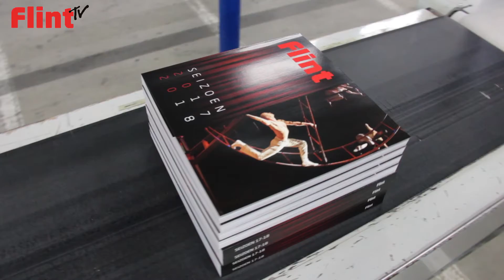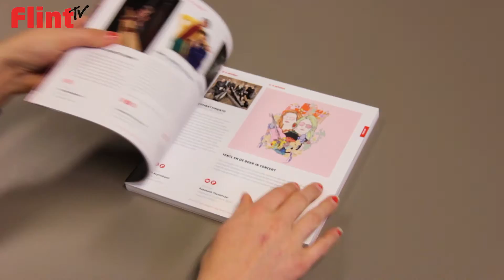FlintTV #7 De nieuwe brochure is er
De nieuwe seizoensbrochure is er!